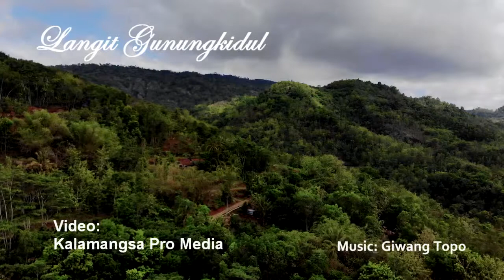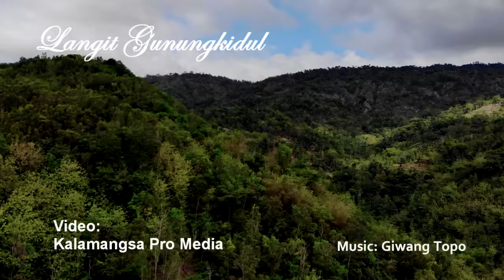Langit Gunungkidul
Video ini diambil di Kecamatan Nglipar Gunungkidul yang merupakan zona "Pegunungan Baturagung".

Gunungkidul terbagi zona Karst yang berada di bagian selatan, zona Plato Wonosari dan zona Pegunungan Baturagung di bagian utara...